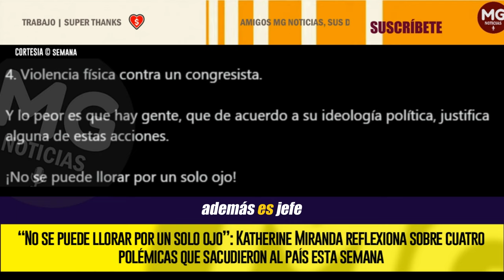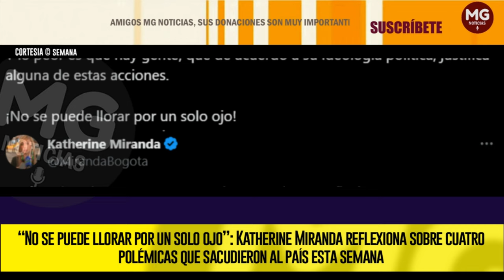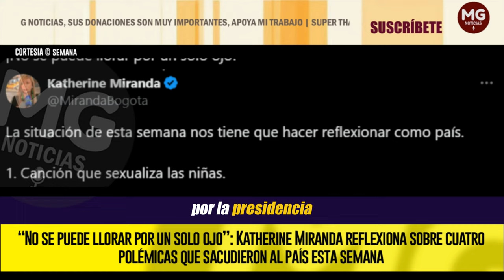CUATRO POLÉMICAS QUE SACUDIERON AL PAÍS ESTA SEMANA 📢 KATHERINE MIRANDA REFLEXIONA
Tras enumerar los hechos políticos, Katherine Miranda concluyó que lo peor es que hay gente que, de acuerdo a su ideología política, justifica algunas de estas acciones. “No se puede llorar por un solo ojo”, resumió.
SEMANA